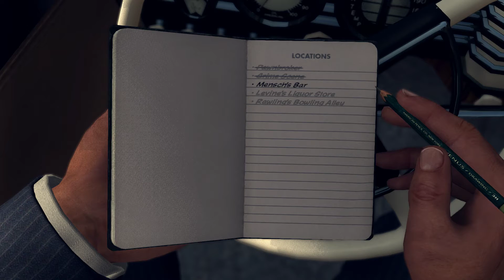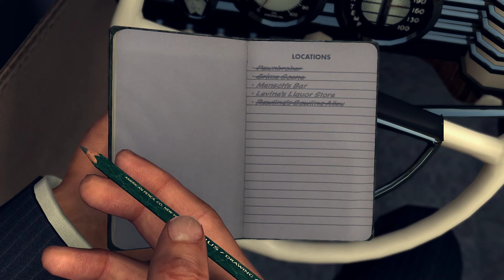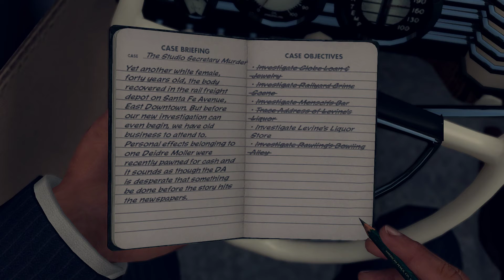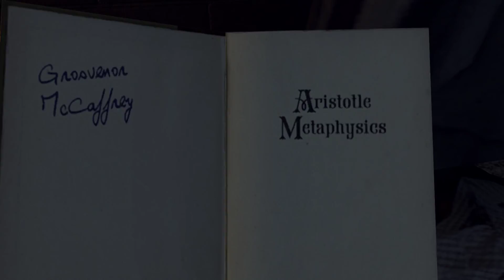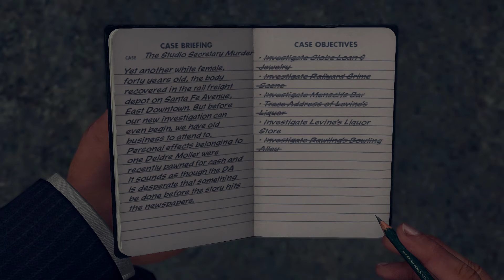L.A. Noire: Part 15 (The Studio Secretary Murder | Part 1/2)